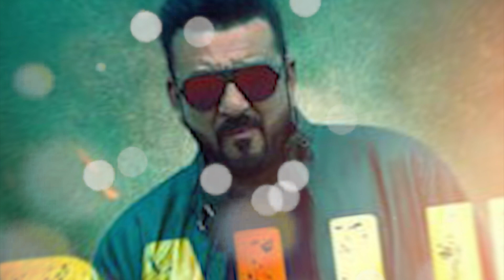Baap Movie Trailer | Sunny Deol, Sanjay Dutt, Jacky Shorff | New Trailer Updates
Baap Movie Trailer | Sunny Deol, Sanjay Dutt, Jacky Shorff | Release Date
Hello friends, welcome to the Bollywood Khabri channel! We are your representatives for everything Bollywood. From movie reviews to private gossip, we have covered everything. Our team of passionate movie enthusiasts brings you the latest updates and news from the production, giving you a glimpse into the lives of your favorite stars. Join us on this exciting journey as we delve into Bollywood.